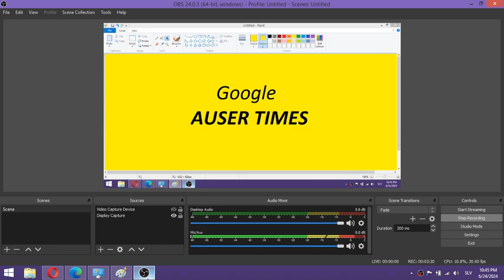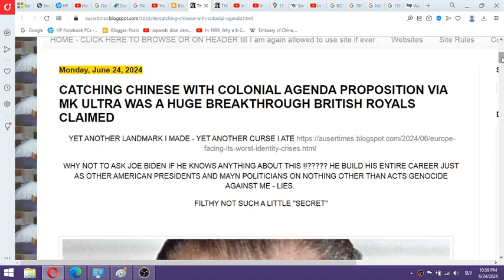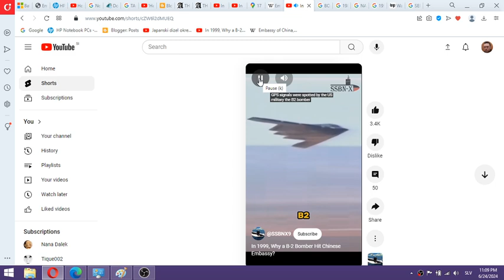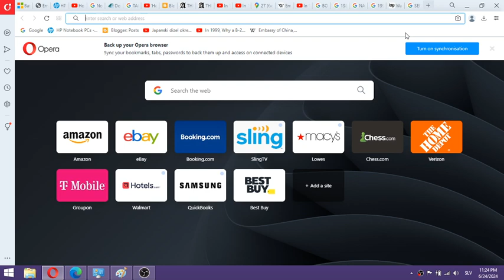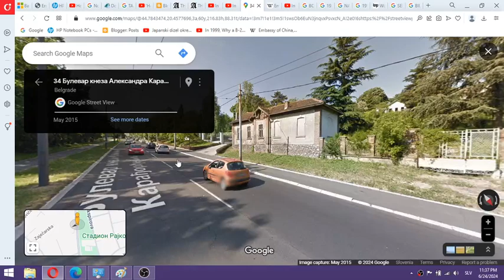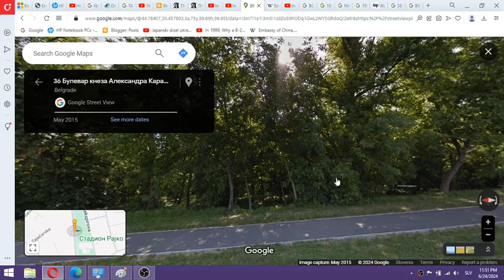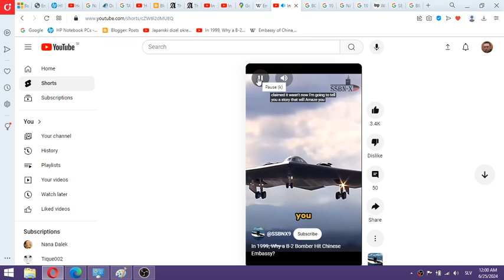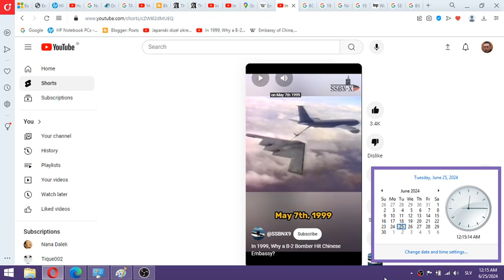MK ULTRA More facts about LIES RELATED TO 1999 NATO bombing of Chinese embassy in Belgrade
MK ULTRA - Facts about LIES RELATED TO 1999 NATO bombing of Chinese embassy in Belgrade The only mistake I have made was related to a small jungle forest - this strip of forest always was a real forest. Real tall trees with not as beautiful forest as Tanja Fajon claimed me it was, but okay forest - I made mistake about forest do. Chinese diplomats would always spend time in that forest after hours. It became crucial as girls claimed me for their mental health.